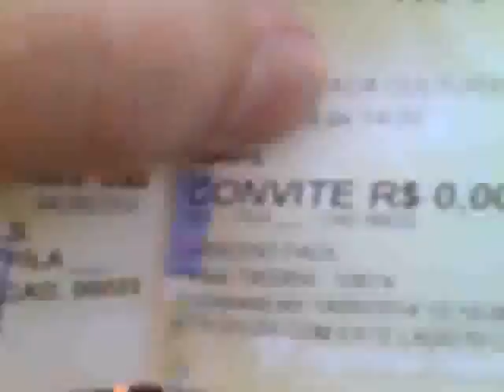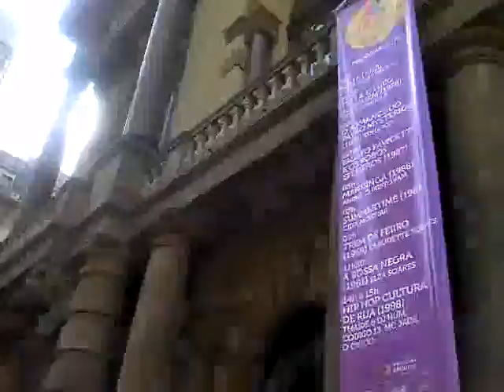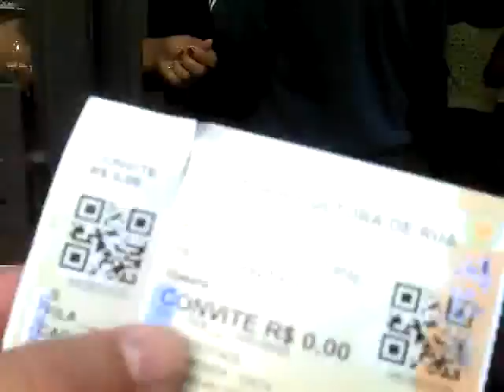25 ANOS DE LANÇAMENTO DO ÁLBUM "HIP HOP CULTURA DE RUA"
DJ Heliobranco registra por celular, a festa de comemoração de 25 anos de lançamento do lendário álbum "Hip Hop Cultura de Rua", que contou com participações de artistas do álbum - Thaíde, MC Jack & DJ Ninja com seu escudeiro A.G. Naja e Código 13, além da presença de b-boys da old school São Bento.

Talvez este seja um dos únicos registros em vídeo desta festa. Curta e compartilhe... a old school não pára!!!